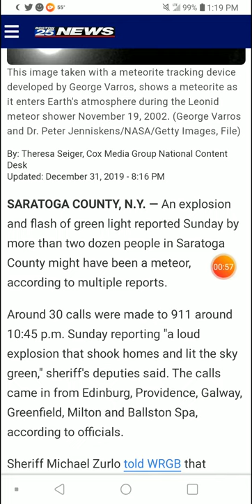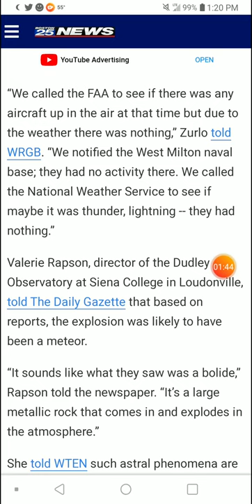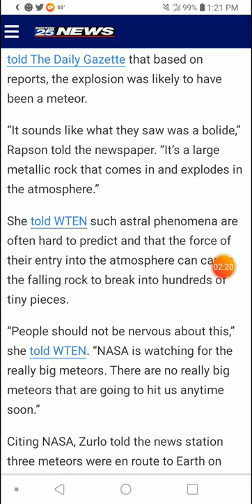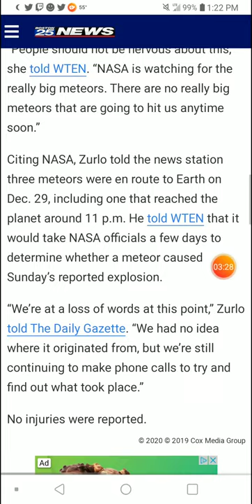Saratoga, New York Meteor 29-12-19